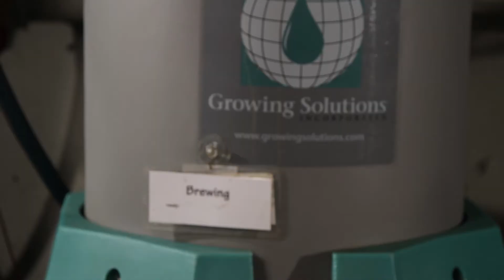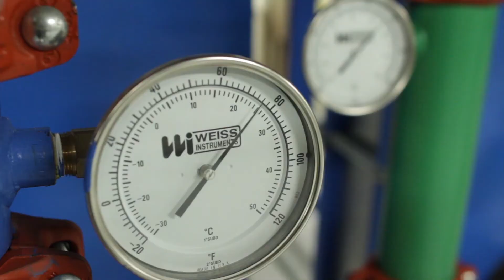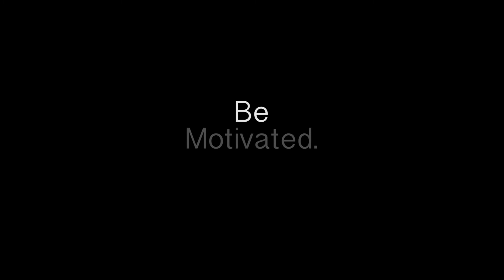BOMA 2014 Earth Awards "Motivation"